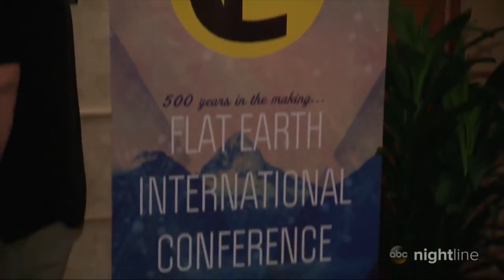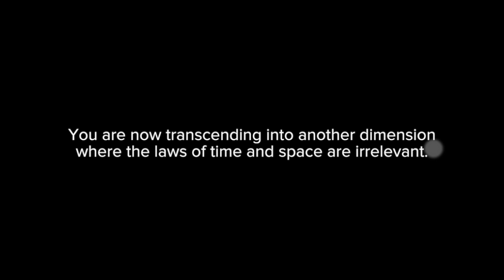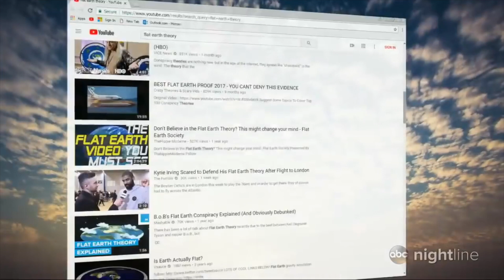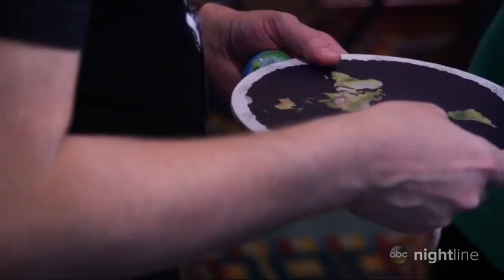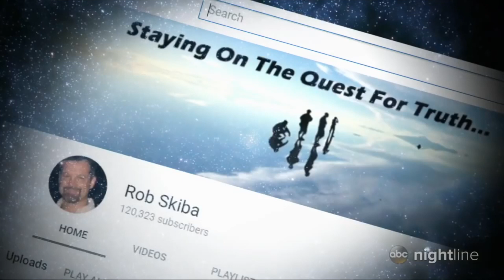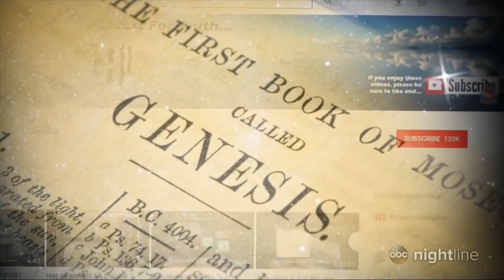Proof The Earth Is Flat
Have I found sufficient proof that the Earth is flat? Have I collected enough scientific evidence to completely disprove that our planet is round? Have I analysed factual data over and over again and come a scientific conclusion that we have been lied to our entire lives? No.